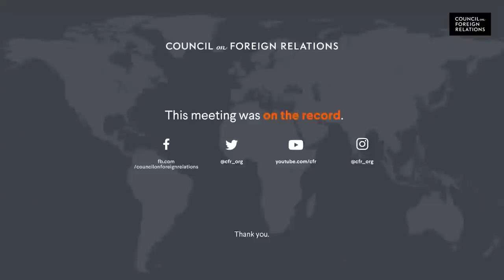Virtual Roundtable: In Defense of a Democracy: Prosecuting Russian Aggression Against Ukraine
Speakers
Oona A. Hathaway
Gerard C. and Bernice Latrobe Smith Professor of International Law, Yale Law School

Claus Kreß
Professor of International Law and Criminal Law, University of Cologne

Presider
David J. Scheffer
Senior Fellow, Council on Foreign Relations